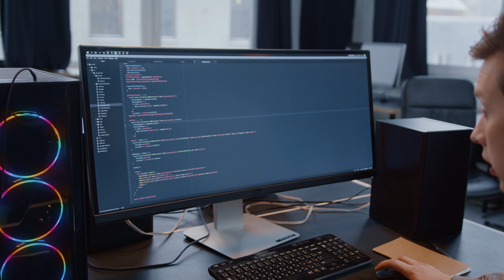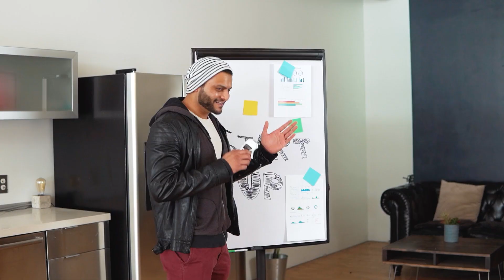Best Ways to Transform Your Profession Into A Chance | GROWTH MINDSET with CAM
Chào mừng bạn đến với series "GROWTH MINDSET with CAM"
Như Shakespeare đã nói: "Đối với tôi, sách quý hơn ngai vàng," và Gunter Grass khẳng định: "Không có gì có thể thay thế văn hóa đọc." Lenin cũng nhấn mạnh: "Điều quan trọng trước hết là học cách đọc, cách viết và cách hiểu những điều đã học". Lã Khôn lại cho rằng, "Đọc sách hay làm cho thân ta ít lỗi."

Mỗi trang sách không chỉ mang lại tri thức mà còn mở ra những góc nhìn mới. Và, không dừng lại ở việc đọc sách, "GROWTH MINDSET with CAM" sẽ chia sẻ đến mọi người những đúc kết từ đời sống thực tế.

Bây giờ, hãy cùng admin xây dựng thói quen tư duy mỗi ngày. Đừng quên chia sẻ những trang sách mà bạn tâm đắc tại bình luận nhé. Cùng nhau, chúng ta hoàn thiện và phát triển mỗi ngày.

👉 Nhấn chuông để nhận thông báo về các video mới nhất
👉 Chia sẻ video để lan tỏa văn hóa đọc đến nhiều người hơn

✨Nếu như ngoài kia không có ai có thể lắng nghe bạn, không sao, vì đã có Tần số GenZ luôn ở đây cùng bạn